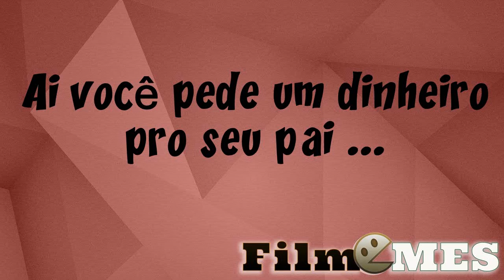Ai você pede um dinheiro pro seu pai ...